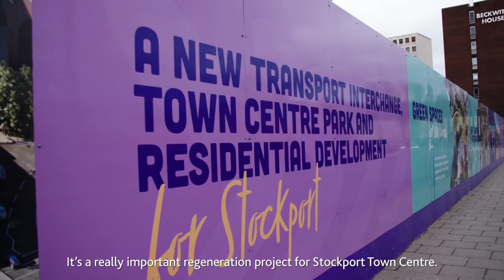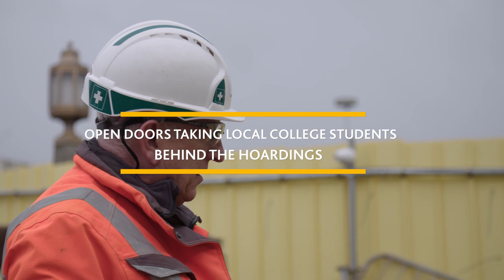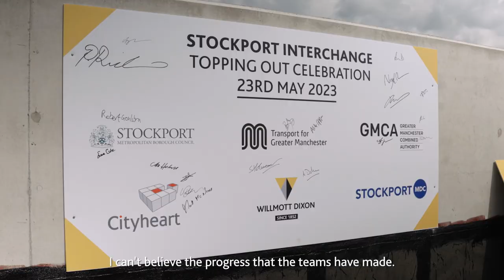Stockport Interchange: The Story So Far